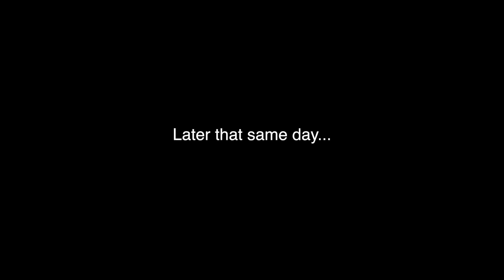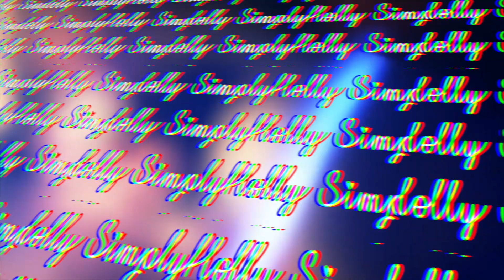WEEKLY VLOG: itchy nose dog, trying to do homework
HELLOOOOO WORLD!!!

(most active on there!)

FAQ-
How old are you? 15 years of age!!
What are you taking at GCSE? History, Physical Education, Photography and Media alongside the core subjects
What do you film on? Canon 700D and iPhone 6s on Occasions